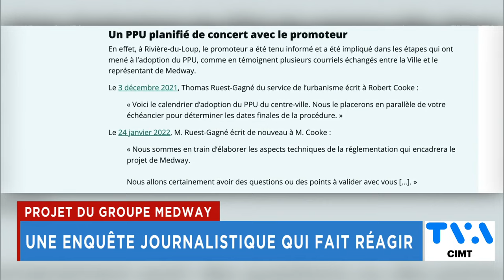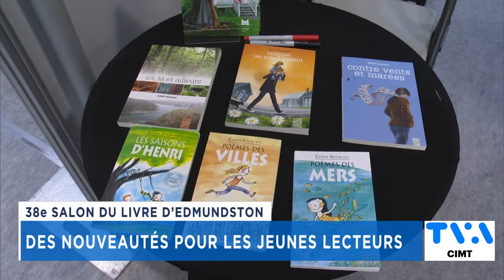TVA Nouvelles CIMT 12h 21 avril 2023